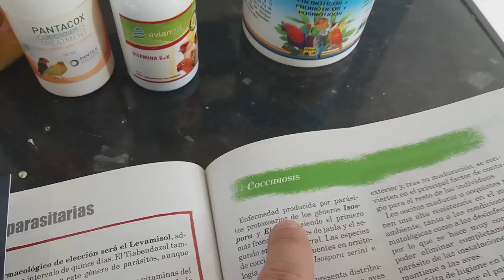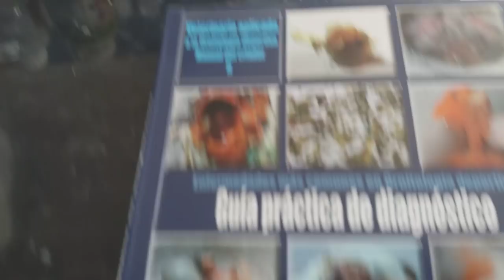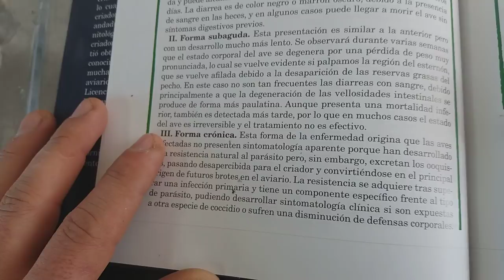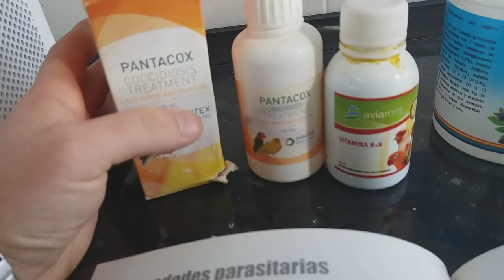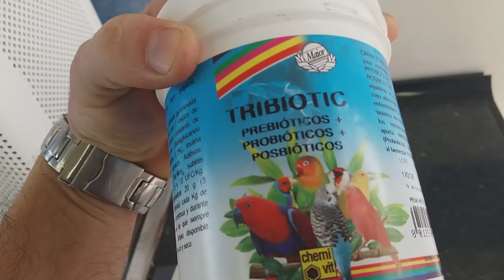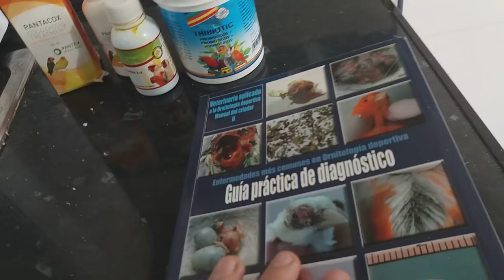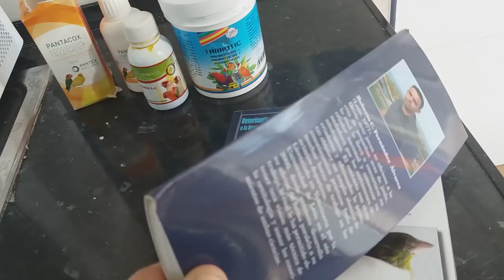COCCIDIOS SINTOMAS Y TRATAMIENTO